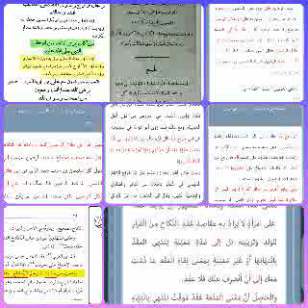Oustaz Mamadou Hady Diallo sur Chiia'a le 25 Décembre 2020